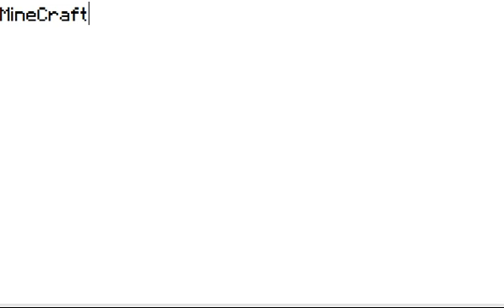MineCraft test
yes is the ytes in square dog water